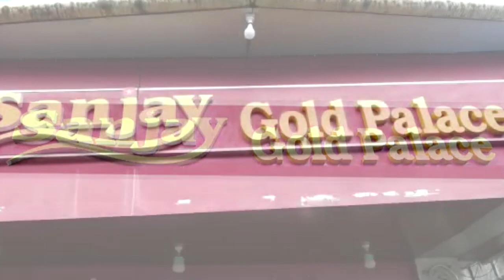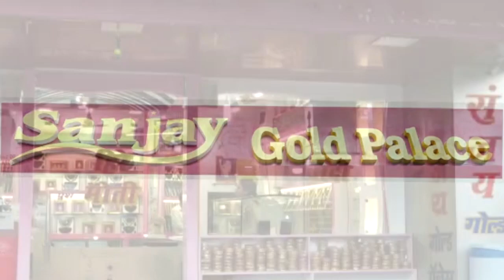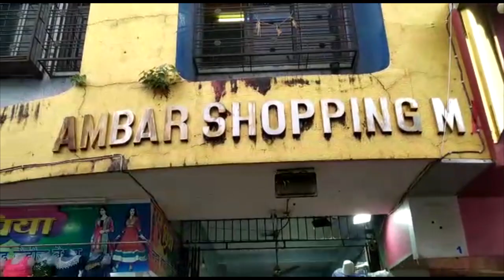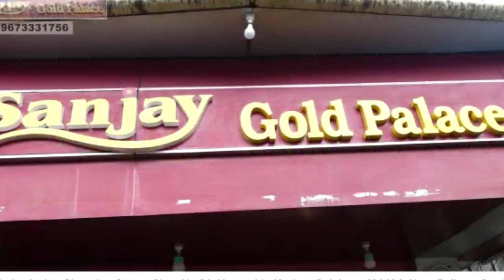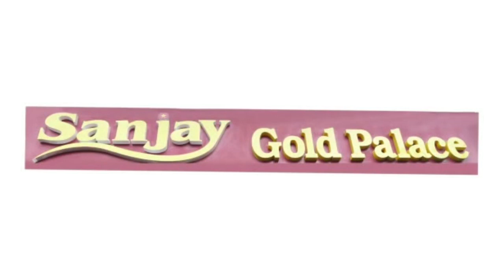Sanjay Gold Palace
This is an Advertising Video By Pradeep Trivedi...9226344873. Ths video is meant for advertising Jwellery Shop "Sanjay Gold Palace"
It is meant to motivate persons to buy better quality of Jwellery from this Jwellery shop